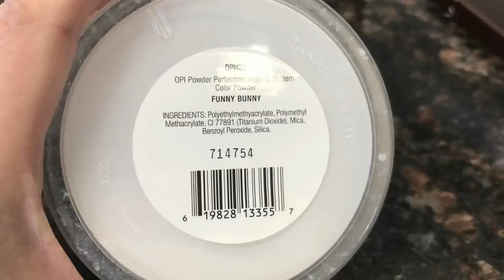OPI dipping powder on real nail | Funny Bunny | Thanks for watching